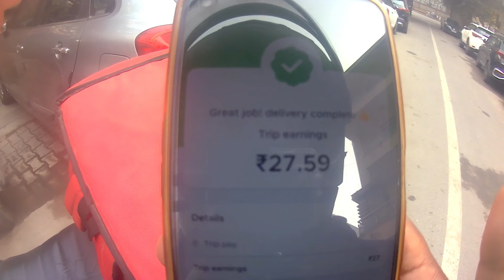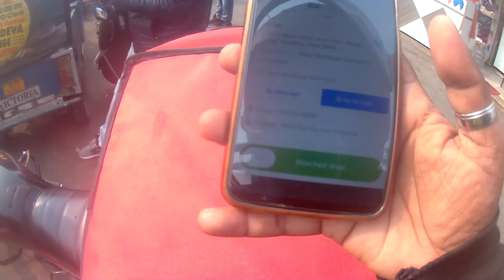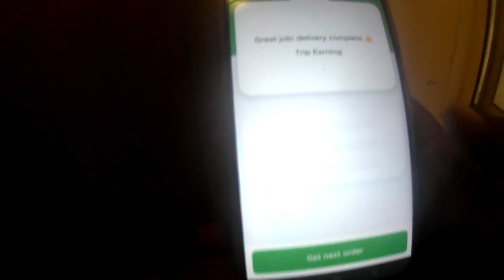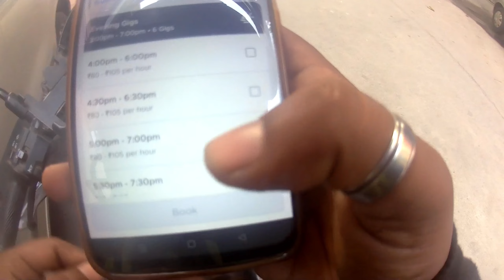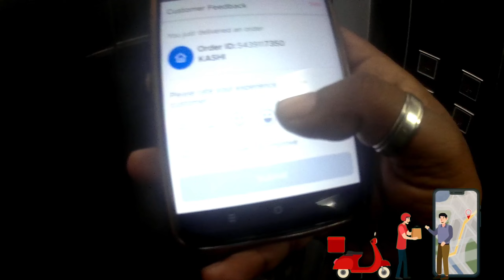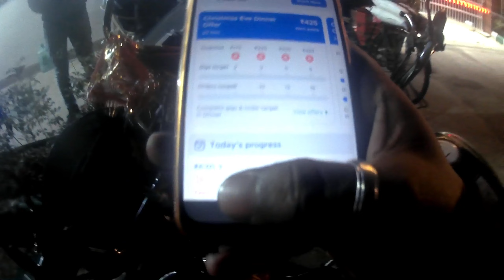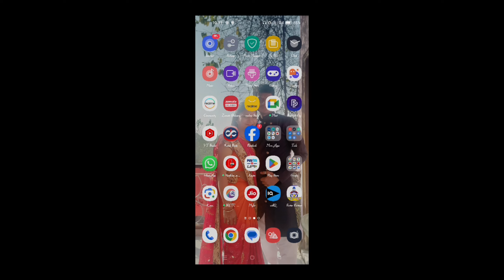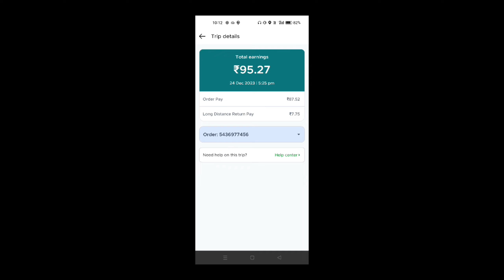Sunday को 6 घंटे में सआनदआर कमाई हुई | Zomato Food Delivery Job Full Day Earring Sarley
zomato delivery boy part time earnings
zomato delivery boy rate card